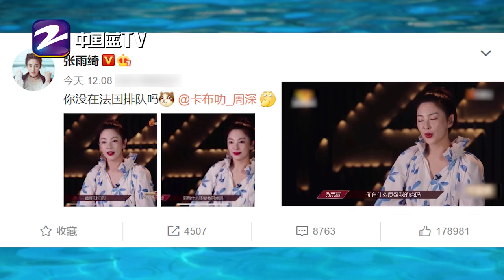【追综1分钟】周深不认识张雨绮张含韵 张雨绮：你没在法国排队吗？★爱豆星日常★